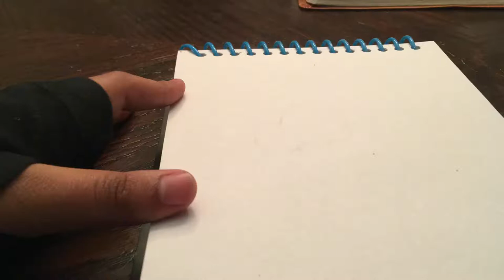Yoshiki (Corpse Party)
I got a new sketchbook and decided to make my first drawing in it. It's Yoshiki. R.I.P man